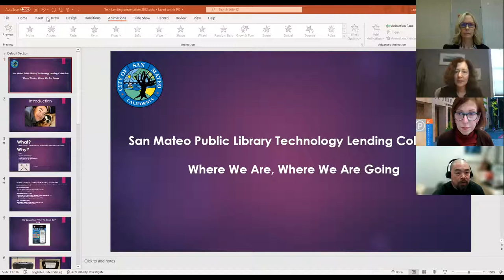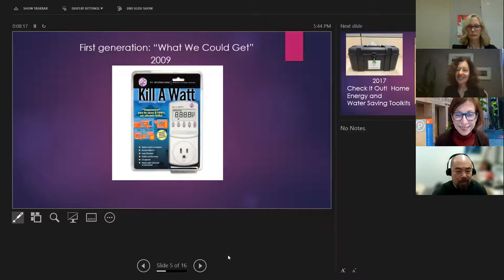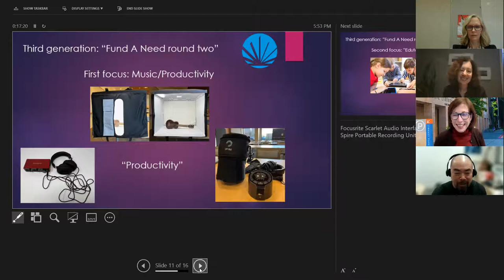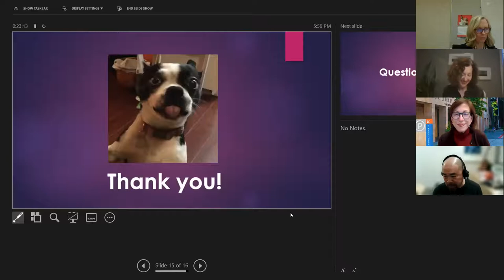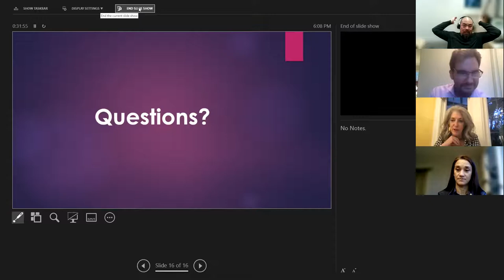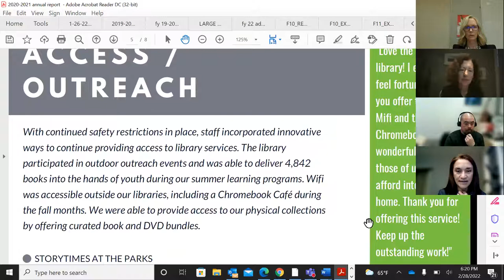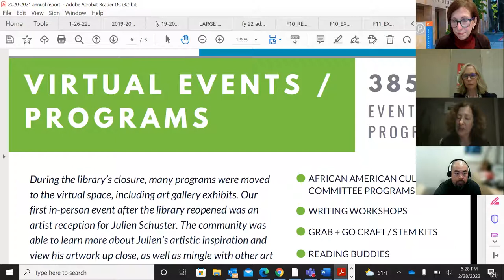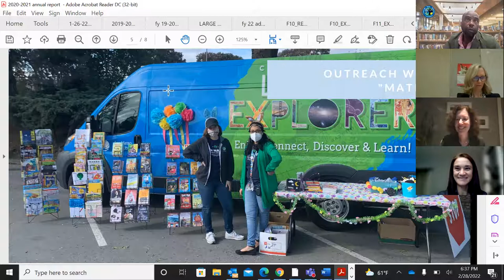Library Board Meeting - 2/28/22